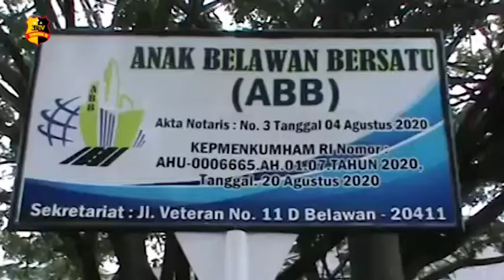ABB GELAR BAKTI SOSIAL BERUPA BANTUAN SEMBAKO KEPADA WARGA YANG TERTIMPA BANJIR ROB AIR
Anak Belawan Bersatu atau ABB gelar bakti sosial dengan memberikan bantuan sembako kepada warga kurang mampu Sekecamatan Medan Belawan di Sekretariat ABB Jalan Veteran, Kelurahan Belawan 1, Kecamatan Medan Belawan, Sumatera Utara.

Masyarakat Belawan merasa simpatik melihat kegiatan yang di lakukan ABB karena pada saat banjir rob melanda Wilayah Kecamatan Medan Belawan belum ada wadah yang memperhatikan nasib mereka.

Bantuan tahap ke 2 berasal dari partisipasi para pengurus beserta anggota ABB dan para donatur pribadi yang bersimpati mendukung kegiatan ABB.

Ami Tanjung warga kelurahan belawan mengucapkan terima kasih kepada ABB atas kepeduliannya kepada masyarakat Belawan.

Salam Tribrata.